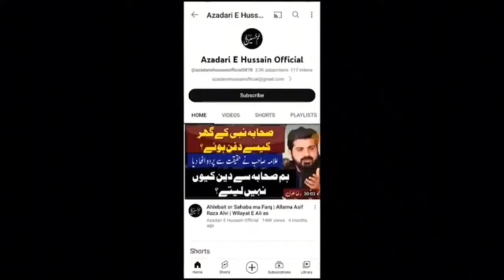Muaviya se Mera Buhat Purana Pyar Ha | Allama Asif Raza Alvi Reply to Ilyas Qadri